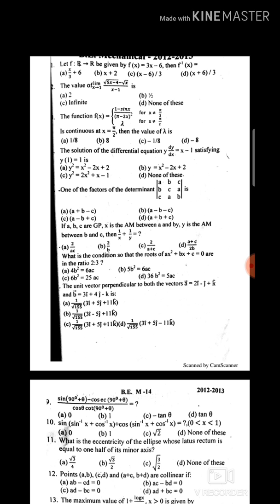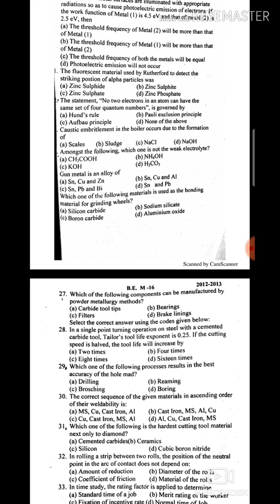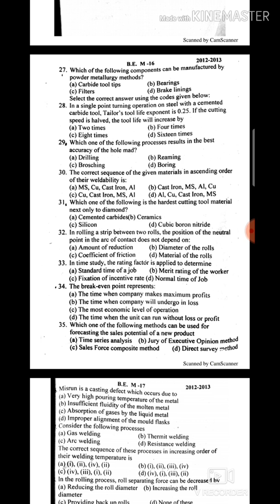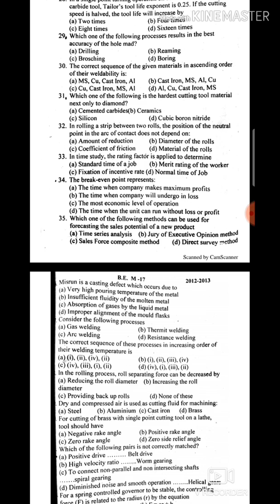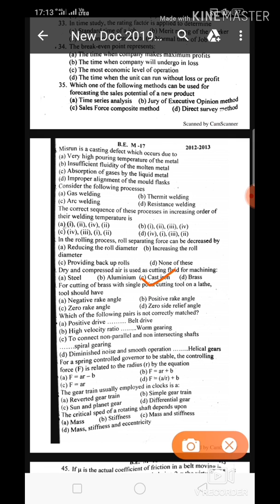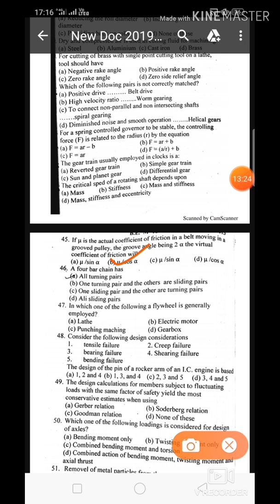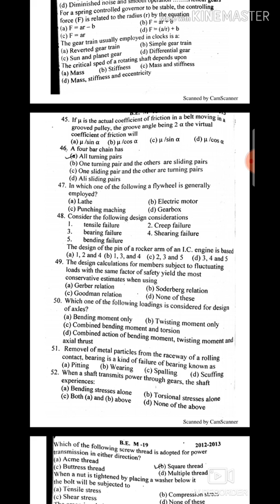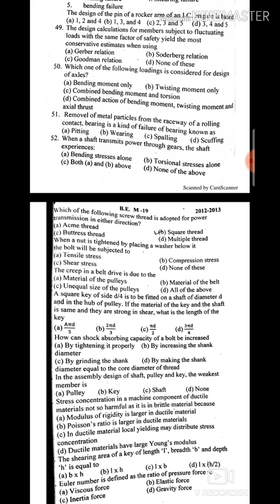How to study of entrance exam of BE for AMU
Old papers of mechanical (BE) for AMU